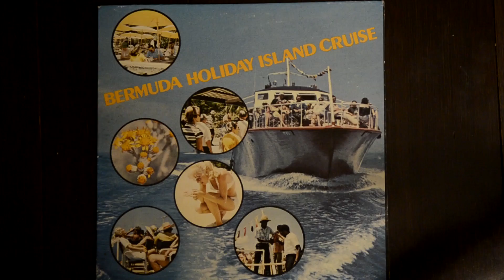BERMUDA island Cruise promotion record 45 rmp. 버뮤다 크루즈 여행 기념 레코드